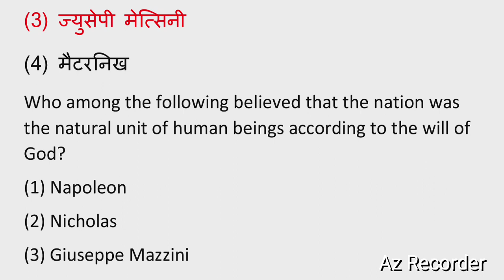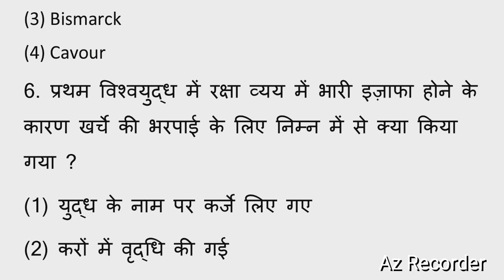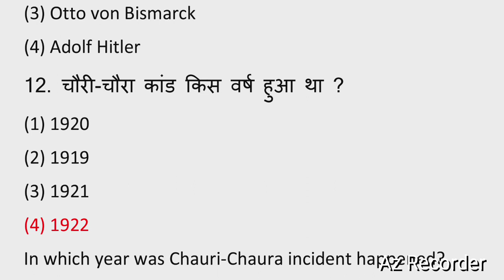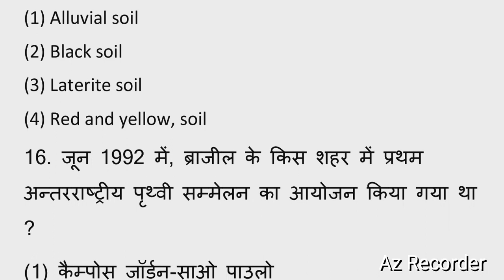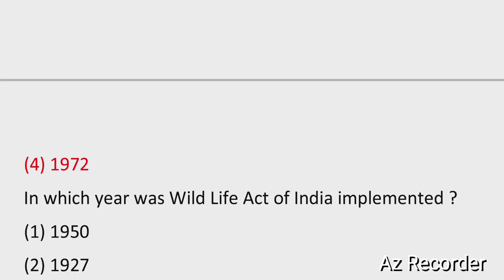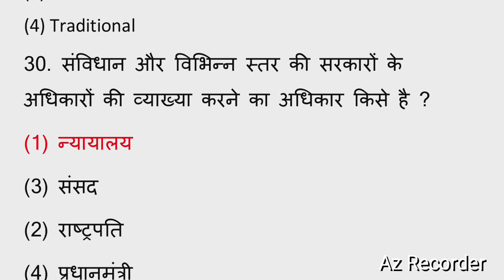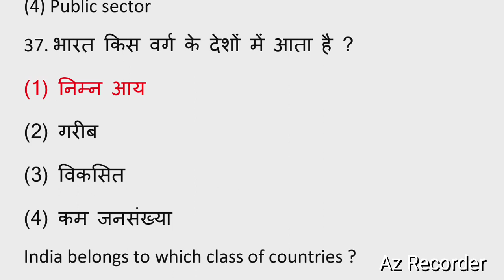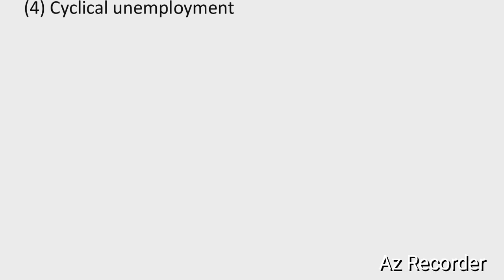SOCIAL SCIENCE MODEL QUESTION | JAC /CBSE BOARD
JAC AND CBSE BOARD
objective questions of social science